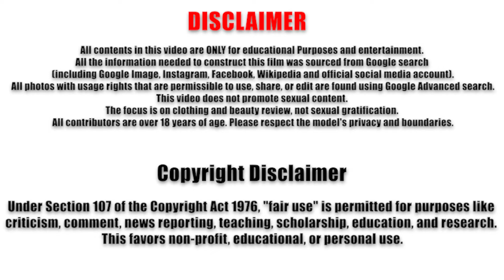Holly Jane Shows Off Her Mature Soles💖 Mature Women 50+ 🫦 Natural Beautiful Tall Woman Over 50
Holly Jane IG: @therealhollyj

Holly Jane ❤️‍🔥 Model Over 50 🖤 Biography and Wiki

Hello and welcome to Mature Beauty! Today’s video is all about the stunning Holly Jane, titled "Mature Model Holly Jane Shows Off Her Mature Charm and Soles." In this video, you’ll see her radiate confidence and beauty, showcasing the allure of a mature woman.
Holly Jane, a remarkable mature model, is in her early 50s and hails from the United States. With over 25,000 followers on Instagram, she regularly shares content highlighting her natural beauty and style. Holly has posted more than 500 times, attracting admiration for her mature soles, mature charm, and overall graceful presence. As a tall woman standing at 5'9", she carries herself with poise and elegance.
Holly began her modeling career later in life, embracing her role as a role model for older women over 50. She has gained popularity for her appearances in mature try-on hauls, dating older women content, and her signature looks in mature Chinese nylons. Her work as a natural older woman showcases that over 50 models can still have vibrant careers and inspire others.

You will surely like this video:
Mature Charm ❤️‍🔥 Lori Poling, Mature Model You Can't Miss 🫦 Natural Beautiful Tall Woman Over 50